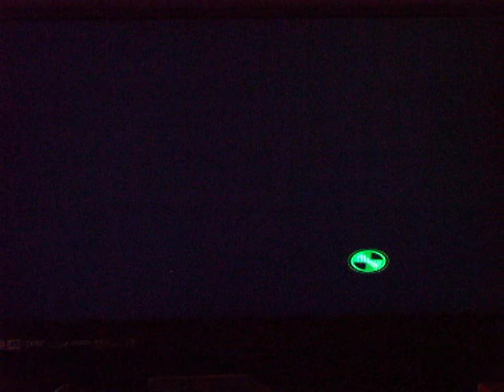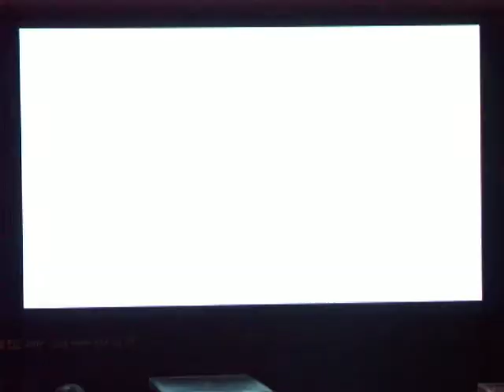Ben 10 UA Cosmic Destruction-Devil's Tower(Part 4)